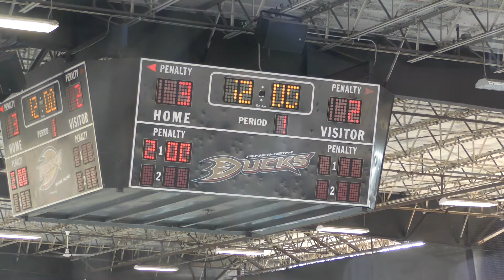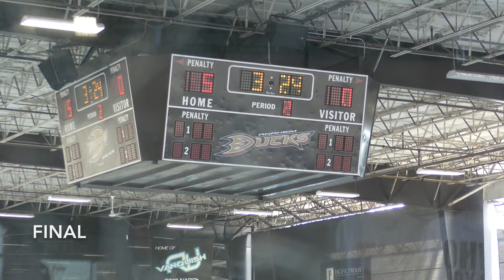12U SEMIFINAL GAME - Pama Cyclones vs Renegades. 12U (10-22-2017)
12U Semifinal game. Pama Cyclones (black) vs Renegades (white) at The Rinks Irvine Inline.